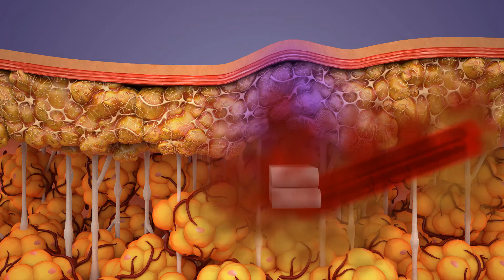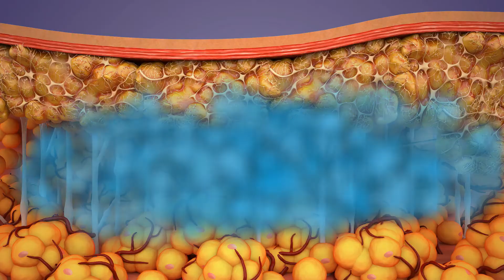Atraumatic Technique for Bio-Identical Hormone Implantation- The Atraumatic Trocar-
This is the Atraumatic technique for bio-identical hormone implantation.
Benefits to the patient include decreased brusing, swelling, hematoma, extrusion of pellets, and preservation of adipose tissue, nerve endings and critical vasculature.